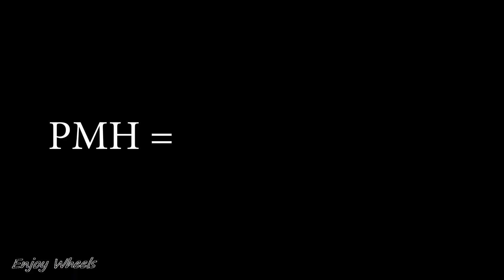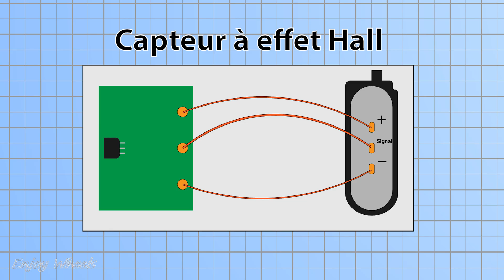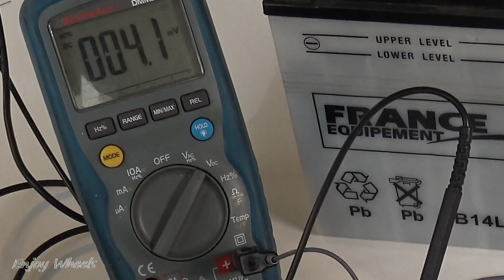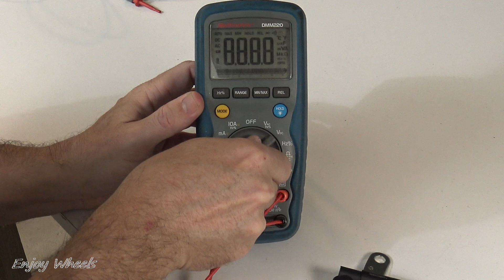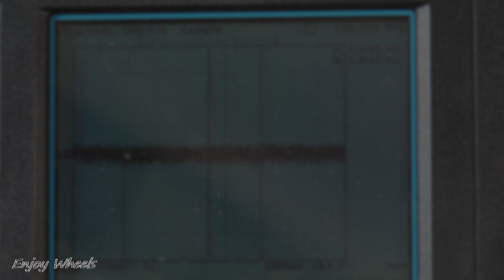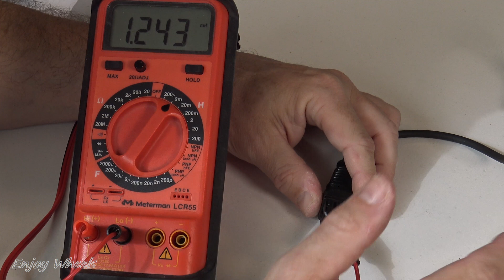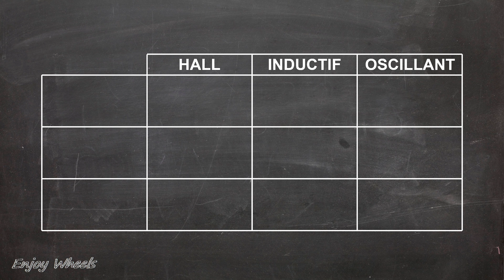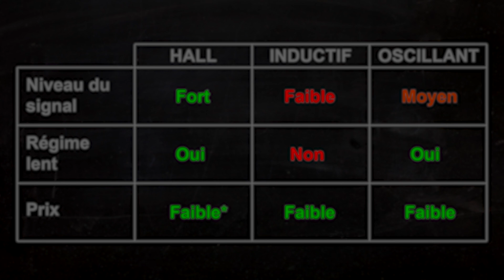Capteurs PMH et d'ARBRE à CAMES : TEST, FONCTIONNEMENT, BRANCHEMENT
Je vous montre comment tester et faire fonctionner sur table, les capteurs de position d'arbre qu'il s'agisse de capteur PMH (Point Mort Haut, régime moteur, vilebrequin) ou de capteur d'arbre à cames.
Je fais ça sur 3 types de capteurs différents :
- Un capteur PMH à EFFET HALL du groupe AUDI, VOLKSWAGEN, SEAT, SKODA
- Un capteur PMH INDUCTIF du groupe RENAULT, NiISSAN, DACIA
- Un capteur d'arbres à cames BMW qui utilise un autre principe

Enfin je fais un comparatif entre les différents types de capteurs.

Multimètre utilisé dans cette vidéo :

Câbles de test:

0:00 Présentation des 3 capteurs et rôle dans le moteur
1:38 Fonctionnement et test du capteur PMH à effet Hall du groupe Audi
5:51 Fonctionnement et test du capteur PMH inductif du groupe Renault
7:59 Fonctionnement et test du capteur arbre à cames BMW
12:32 Comparatif des différents types de capteur et conclusion